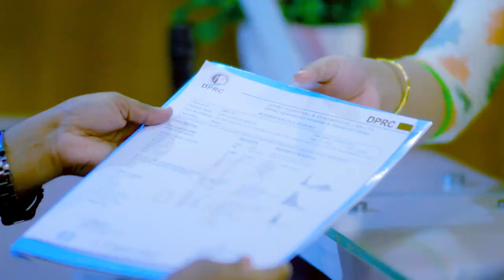ঘাড় ব্যথা, ঝিঝি করা, কাল করে নেওয়া, চিন চিন করা ভাল হলো | Neck Pain, Shoulder Pain Treatment